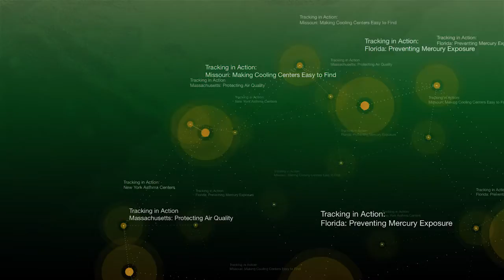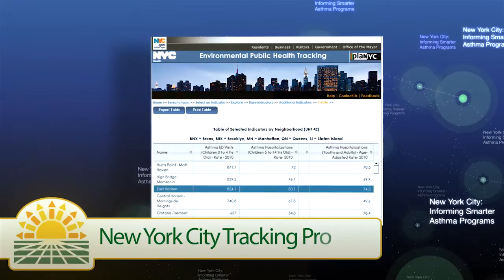CDC's Tracking Program: Informing Smarter Asthma Centers in New York City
CDC's Environmental Public Health Tracking Network connects people with vital public health information. See how New York City's Tracking Program provided data to local health care providers to help reduce asthma hospitalizations among children.